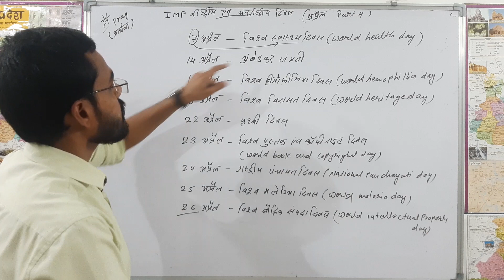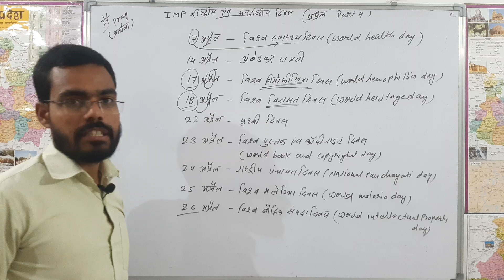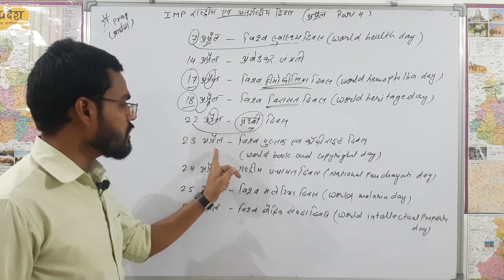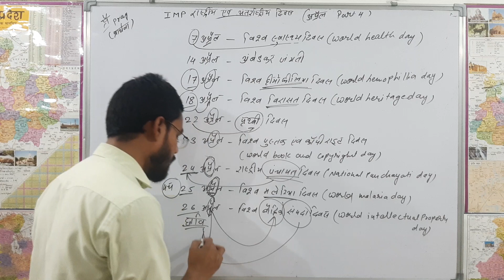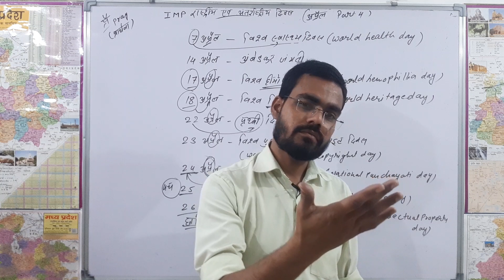Important Days |Trick| Part 04| By Rahul Kumawat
Video about :

Hello dosto namaskar yahan hum lekar aaye hai ek nayi video competitive junction me national and int. Days or unse jude tricks jo apko ek naye tarike ke sath yahan sikhne ko milegi.